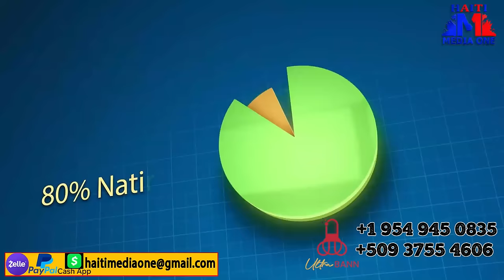Boutba Kanpe Anfas Cha Blennde Mariani AP Kale Kòl